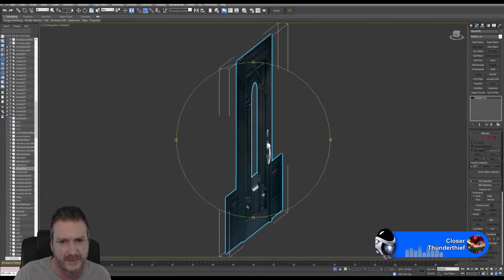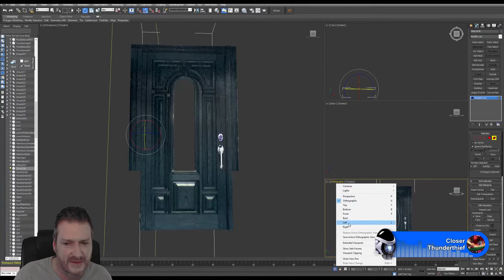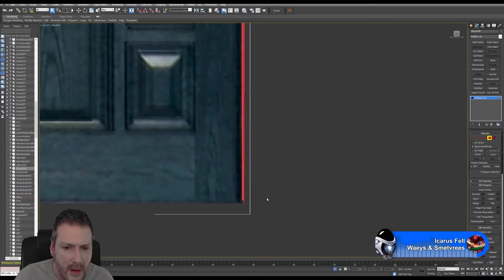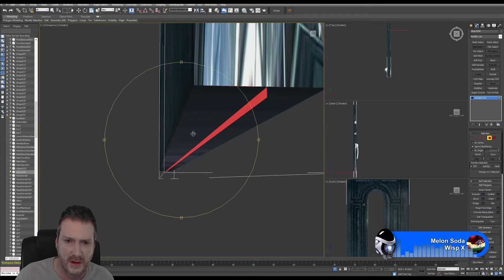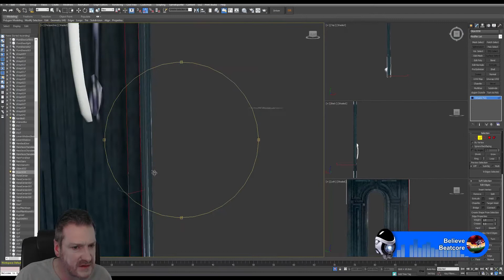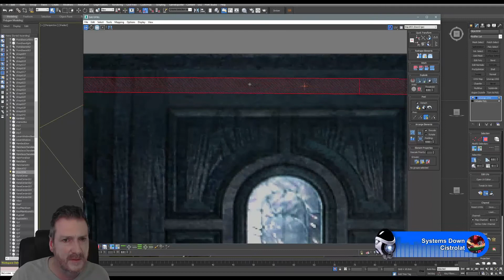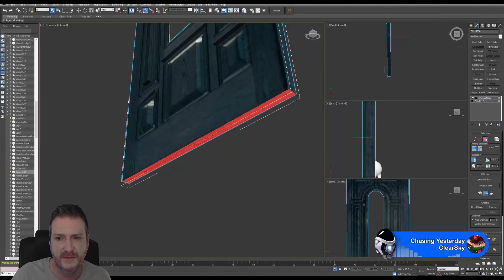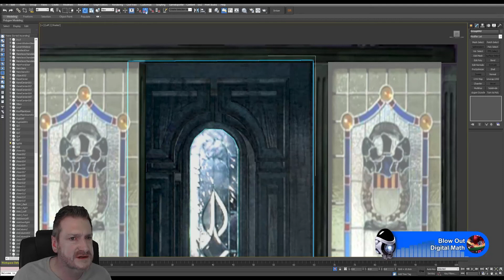Modeling UE4 Art Deco Building Stream 21 FEB 2017 - Part 2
PhilDoes3D Stream from 21 FEB 2017 -
Modeling and Texturing for UE4 an Art Deco Building 3D Model - Part 2

Distancy - Feel Like I Do (feat. Bea Fletcher)

Dennis Rockman - Being With You (feat. AM!R)

Thunder Thief - Closer (feat. DAVS)

VMK - Fantasy (feat. Ivan Jamile)

Clearsky - Chasing Yesterday (feat. Paul Aiden)

Tacacho - Lean on Me (feat. Brenton Mattheus)

Dustin Miles & Dripice - Hungover (feat. Matilda Glantz)

Marcus Mouya - Fugitive (feat. Kédo Rebelle)

Prima - The Sky (feat. Loka)

Laputa - Found Each Other (feat. Kédo Rebelle)

Jim Yosef - Sunrise (feat. Reece Lemonius)